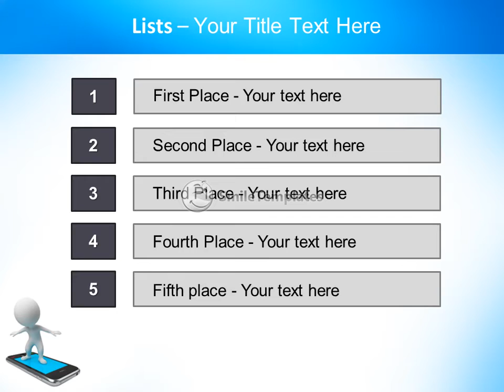3d small people flying on a mobile phone. 3d image. Isolated white background.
To download this template in PowerPoint format (.pptx) please go If you want see some related templates on these theme, please go